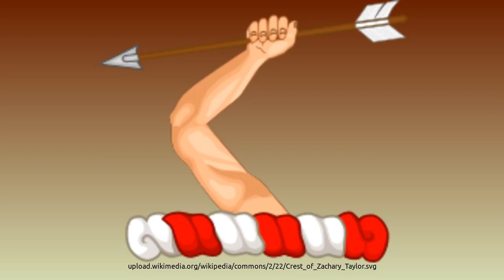Zachary Taylor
The Whig Party convinced the reluctant Taylor to lead their ticket in the 1848 presidential election, despite his unclear political beliefs and lack of interest in politics. At the 1848 Whig National Convention, Taylor defeated Scott and former Senator Henry Clay to take the nomination. He won the general election alongside New York politician Millard Fillmore, defeating Democratic Party candidates Lewis Cass and William Orlando Butler, as well as a third-party effort led by former President Martin Van Buren and Charles Francis Adams, Sr. of the Free Soil Party. Taylor became the first President to be elected with no prior office. As President, Taylor kept his distance from Congress and his cabinet, even as partisan tensions threatened to divide the Union. Debate over the status of slavery in the Mexican Cession dominated the political agenda and led to threats of secession from Southerners. Despite being a Southerner and a slaveholder himself, Taylor did not push for the expansion of slavery, and he sought sectional harmony above all other concerns. To avoid the issue of slavery, he urged settlers in New Mexico and California to bypass the territorial stage and draft constitutions for statehood, setting the stage for the Compromise of 1850.